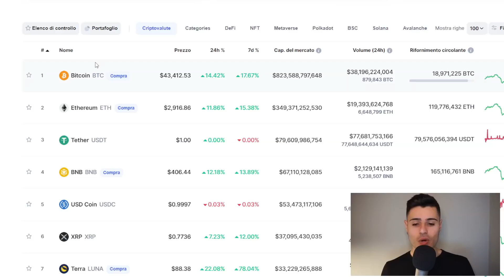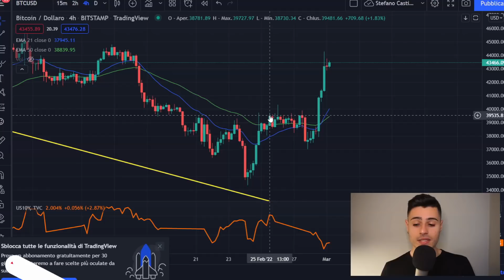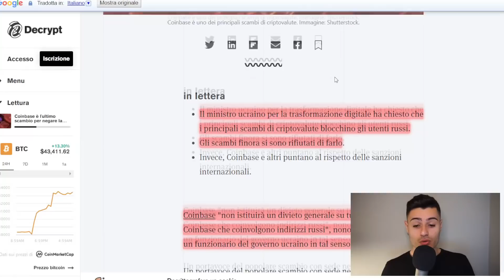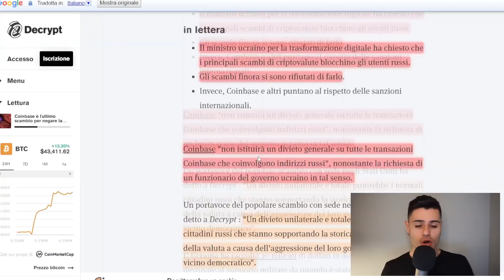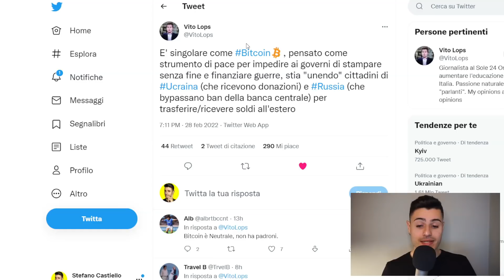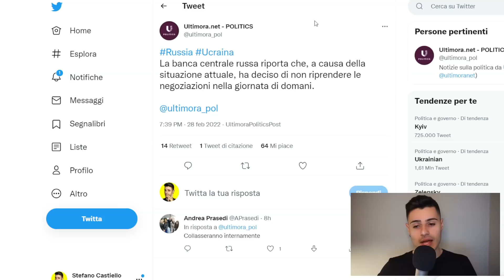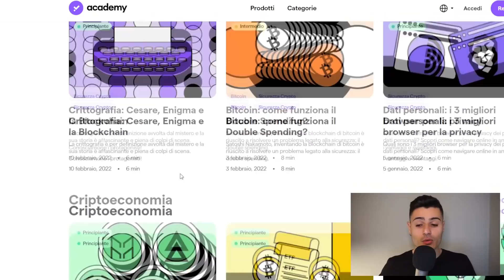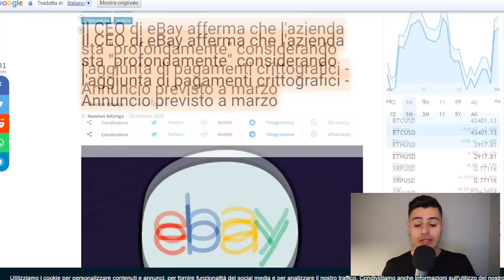💣 PUMP ORA - CHE SUCCEDE? BTC, ETH, CRO, SHIB dove siamo diretti? Si riparte del tutto?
Nelle ultime ore il mercato delle criptovalute sta registrando percentuali positive, cosa sta succedendo? Aggiornamenti per Bitcoin, Ethereum, Cardano, Solana, Shiba Inu, Cro, BNB e tanto altro.